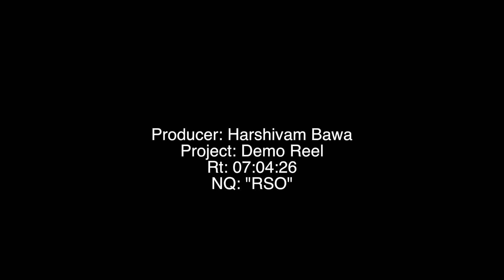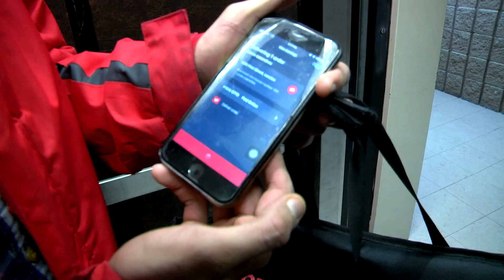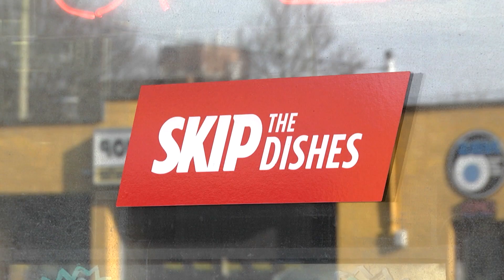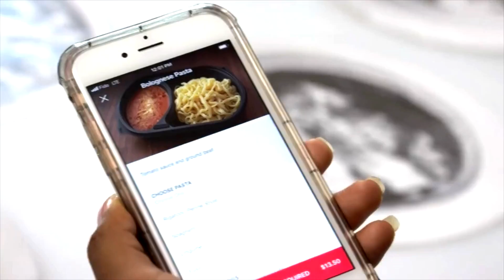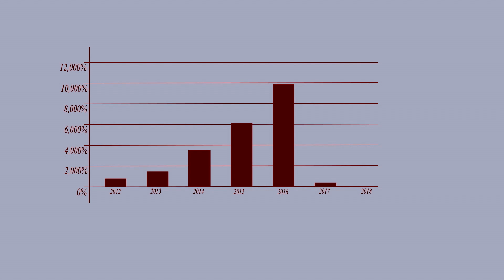Demo Reel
for: Taylor Macintrye

Thank you for taking time to watch it.